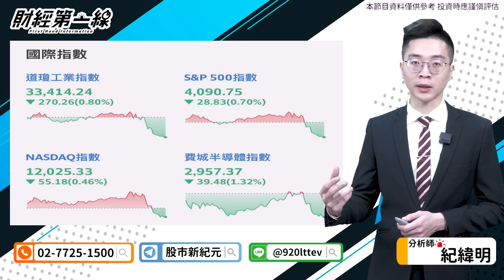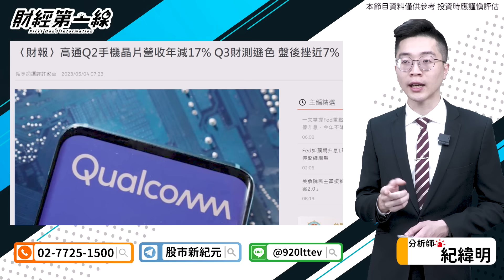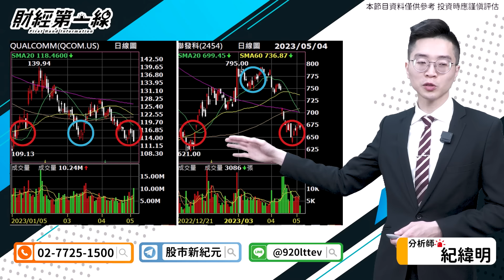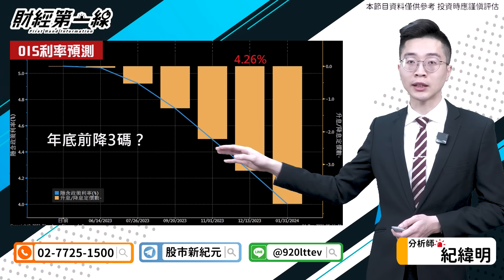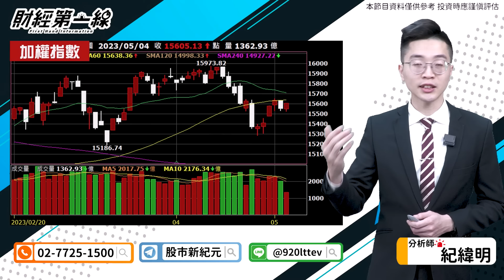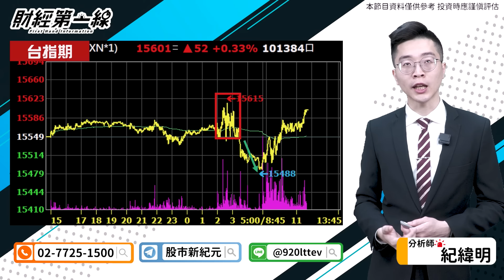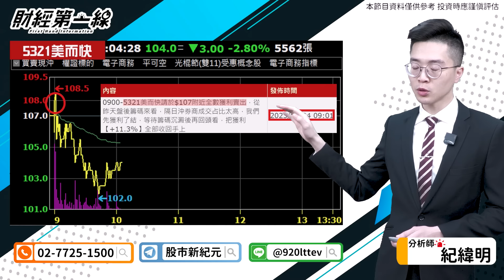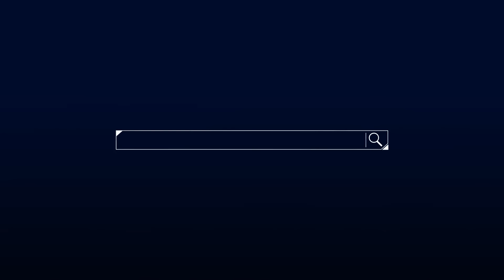【財經第一線】20230504／市場不確定性降低 機會與風險並存